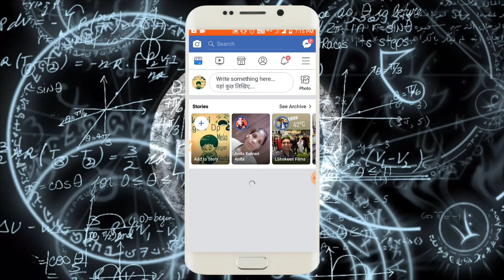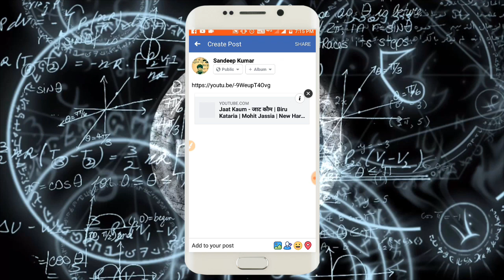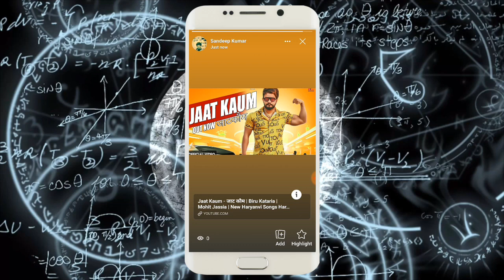How to add Link in facebook story||HINDI||Facebook story me link post kaise kare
1.how to add youtube link in Fb story

2.how to send app link in facebook story

3.how to add website link in facebook story

4.facebook story me link kaise post kare

5.facebook story ko kaise use kare

6.facebook story me post kaise kare

7.facebook story me video kaise lagaye

Hello dosto..
 aaj ki is video me maine aapko  bataya h ki aap, facebook ki story me koi bhi link kaise post kar skte h,aasha karta hu ki video aapko pasand aayi hogi..